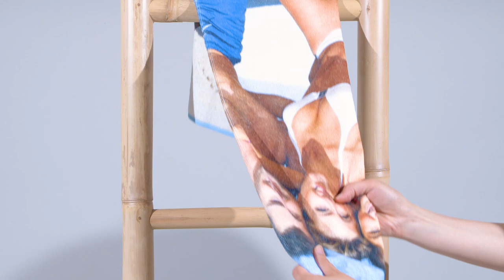Custom Photo Beach Towels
Beautiful beach, bath or travel towel. Design your own beautiful beach towel. Printed in high-definition full colour, if you can imagine it, you can create it.